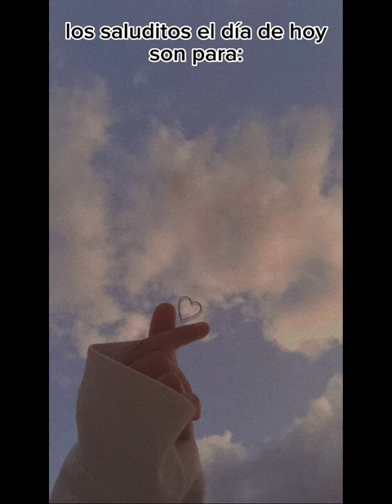3 lunas superiores